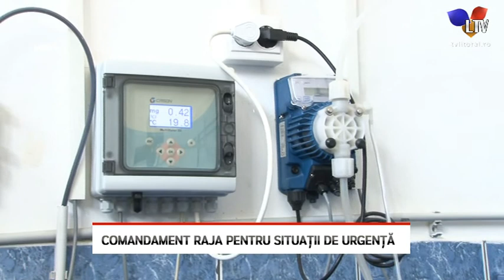Comandament RAJA pentru Situații de Urgență - Litoral TV